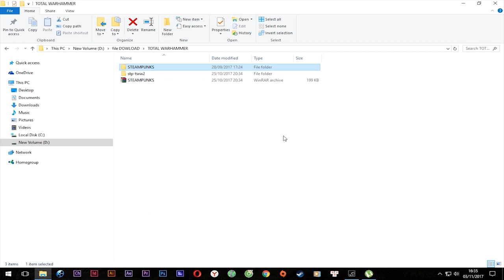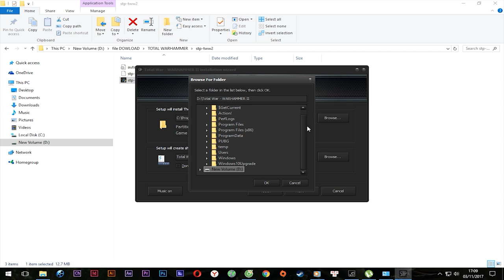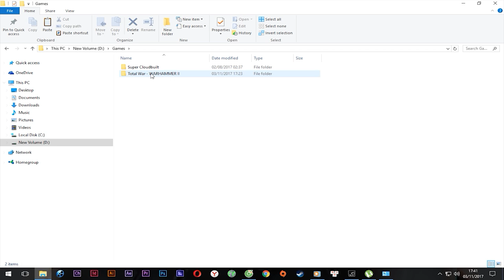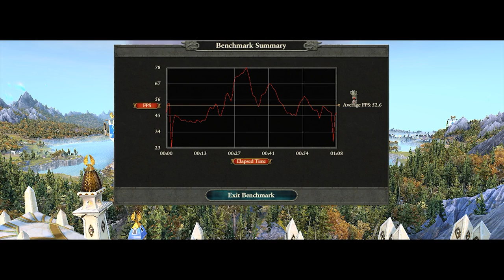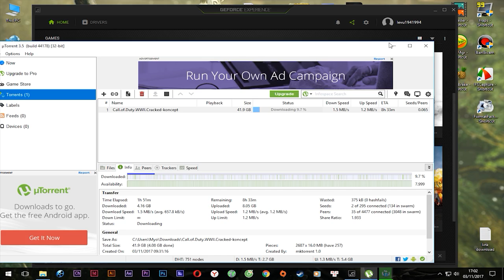TOTAL WAR : WARHAMMER 2 - The Queen and The Crone - Kho Game Griffith